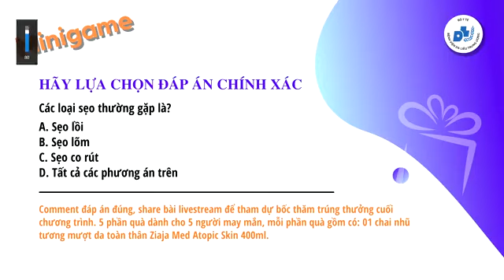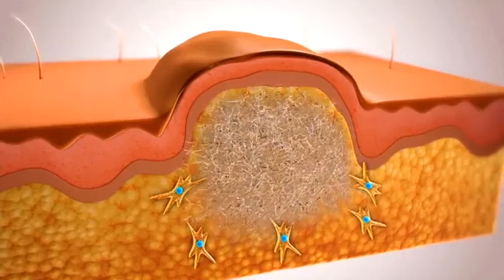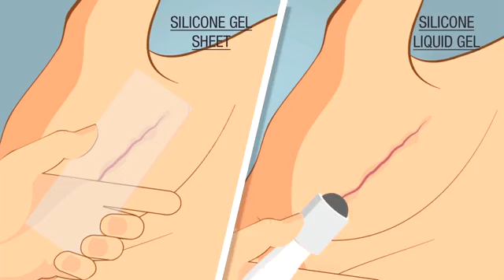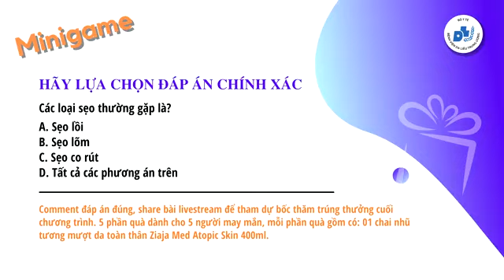Sẹo và những vấn đề cần biết - Bệnh viện Da liễu trung ương